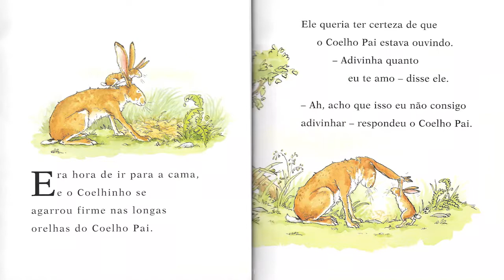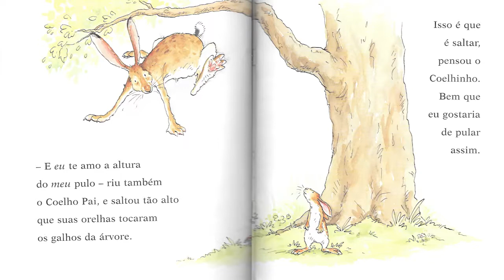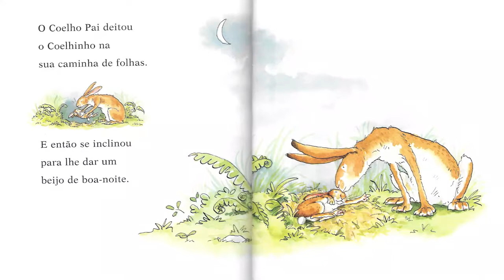Hora da História - Adivinha Quanto Te Amo